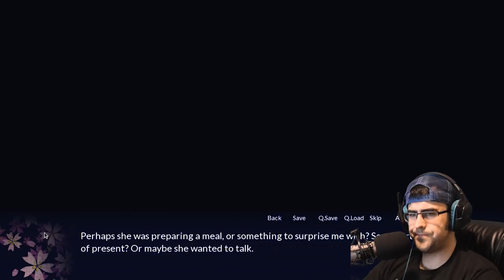ALL THE GIRLS! | Sakura Spirit - part 5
Sakura Spirit